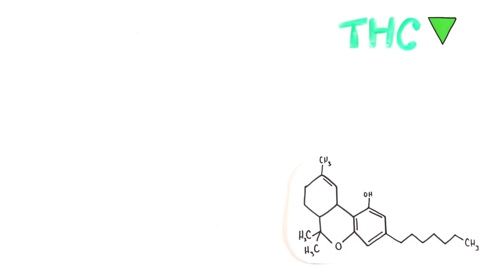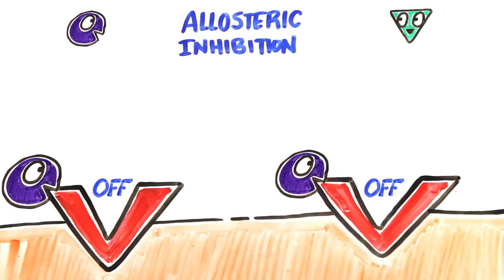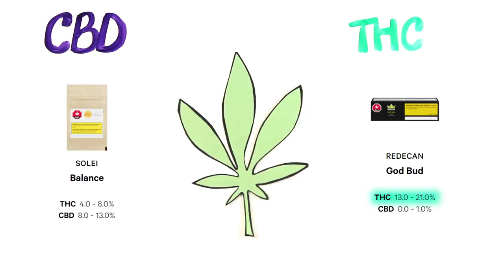Cbd vs Thc: know the difference